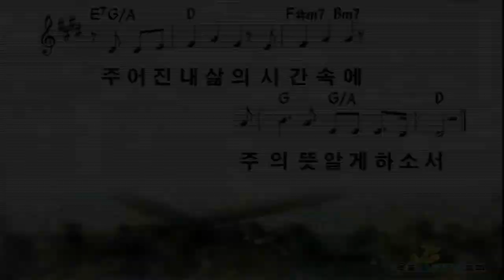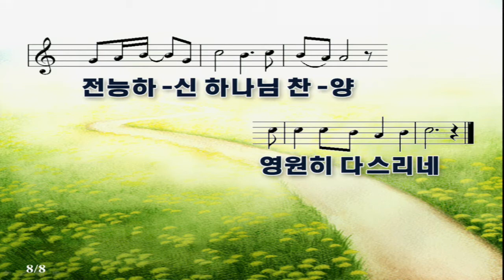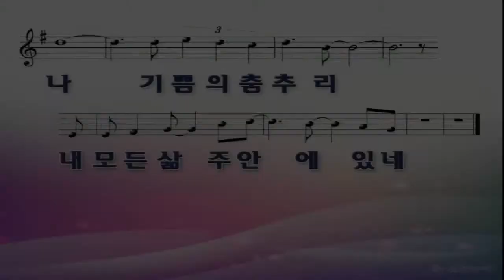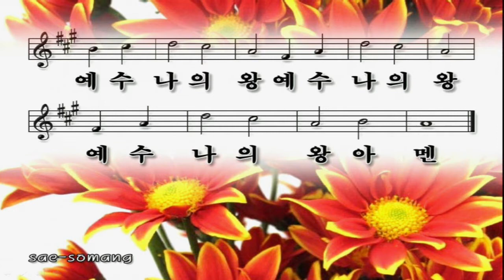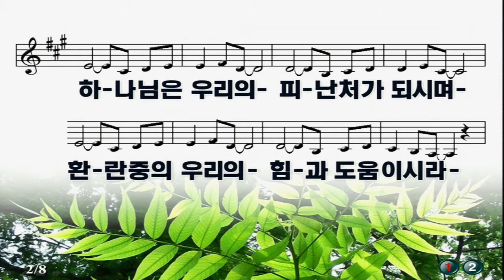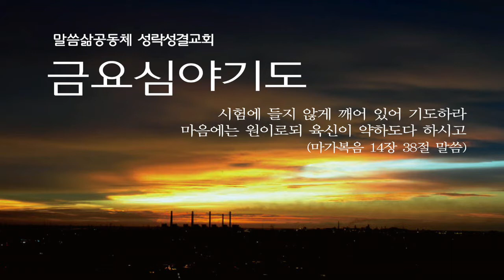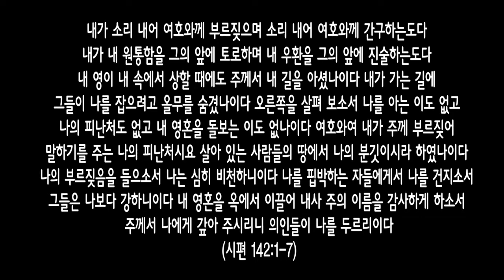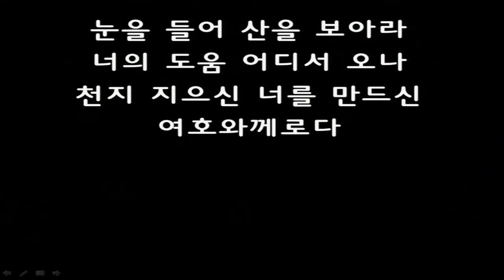[금요]20180420 주께 부르짖으면...(시편 142:1~7) 최기욱 목사